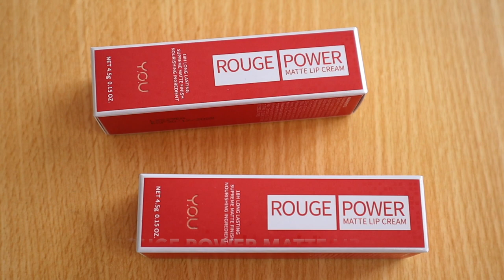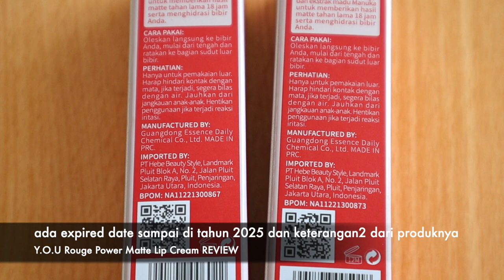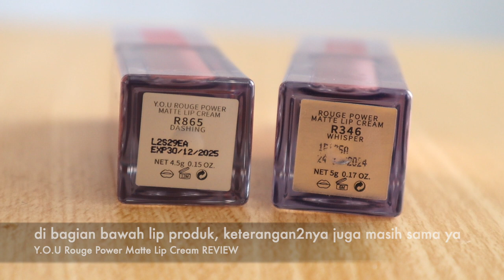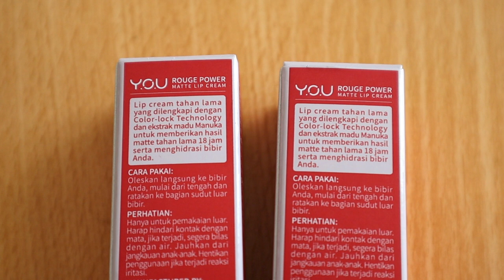YOU ROUGE POWER MATTE LIP CREAM SHADE TERBARU ! KOK FORMULASI BEDA YA?🤔 TAHAN LAMA? | Maria Soelisty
Hai😃
hari ini bakal swatches 2 shade terbaru dari Y.O.U Rouge Power Matte Lip cream  yang dua2nya cakep sih yang satu natural dan satunya lagi agak bold tapi juga ga terlalu gelap , masih di warna warm yang biasanya cocok di skintone orang2 Indonesia🙌🏻
dan penasaran juga akhirnya aku battle dengan yang versi lama punyaku, ternyata beda dong teksturenya padahal kandungan utama masih sama madu Manuka yang terkenal bisa melembabkan bibir .  Kira2 ketahanannya kaya gimana nih? pastiin tonton video review lengkapnya karena bakal tayang di channelku @MariaSoelisty jam  5 sore ini , stay tune❤️

PRODUK :
Y.O.U Rouge Power Matte Lip Cream
netto : 4.2 ml

MAKEUP :
Loreal Infallible Matte Cover Foundation shade 140 Golden Beige
Somethinc UNDER CONTROL HD Blur Setting Powder "transclusent"
Maybelline Fit Me Blush shade Revolutionary
Secondate Eyebrow shade Natural Gray
Maybelline Hypersharp Liner "black"
Maybelline Sky High Mascara
Make Over Ultraglow Highlighter
Lilith and Eve Makeup Setting Spray
on lips : Y.O.U Rouge Power Matte Lip Cream shade Inspire

PRELOVED KOSMETIK LIKE NEW : shopee.co.id/maria_hety

Q&A :
👧I Movie